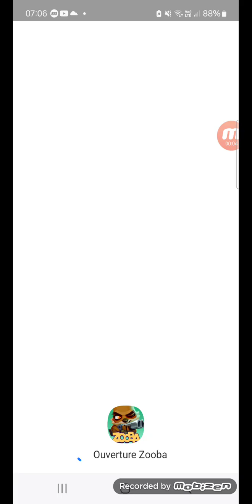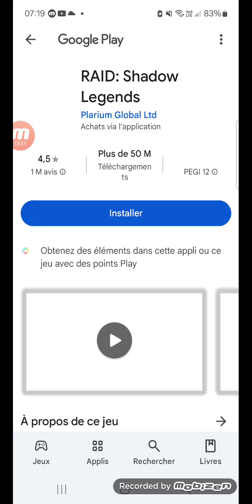zooba saison 2 épisode 2